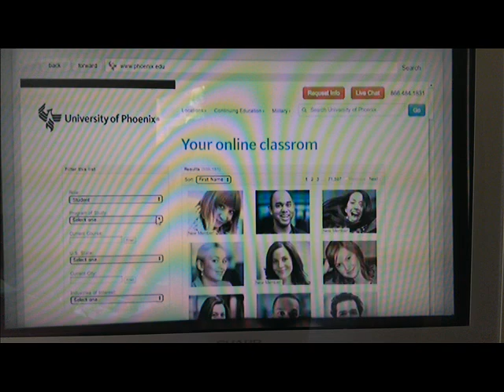EPIC FAIL University of Phoenix CAN'T SPELL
It is true. The university spends millions on marketing and can't spell the word classroom which is so relevant to an education providing business. Another strike against them. I realize no profit, monetary or otherwise, from the exhibition of these videos.